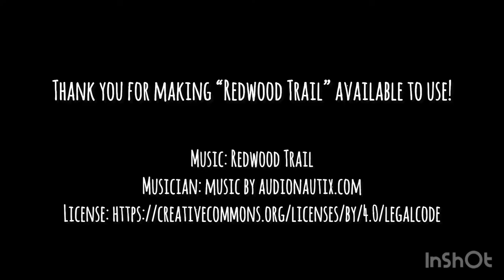Healthy Homemade Dog Food Playlist: Get Inspired to Provide Your Dog with the Best Nutrition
Welcome to my Healthy Homemade Dog Food Playlist! As a dog lover and advocate for providing our dogs with the best possible nutrition, I have compiled a collection of my favorite homemade dog food recipes that are easy to prepare, packed with essential nutrients, and most importantly, loved by dogs.

Relax to the sound of “Redwood Trail” with raw dog food meal ideas.

We prefer to feed our Bullmastiff, Ruger, with a slow feeding dog bowl so she doesn't inhale her meals. We figure...if the slow feeder will help to prevent the possibility of bloat, then it's totally worth it.

🐾 Interested in homemade dog food ideas, dog toy reviews, or dog care tips? Then join us on our raw dog food journey, find out which dog toys work for our Bullmastiff, and let’s share with each other dog care tips that will keep our canine buddies living their best lives!

✨ Brindle-n-Fawn is a handmade dog products boutique owned by a big dog mom who created a pet cleaner spray to help manage potential bacteria after feeding her Bullmastiff raw dog food. You can find our blog and handmade dog bandanas and dog ties

🌺 Native Hawaiian-Owned. Asian-Owned. Woman-Owned.